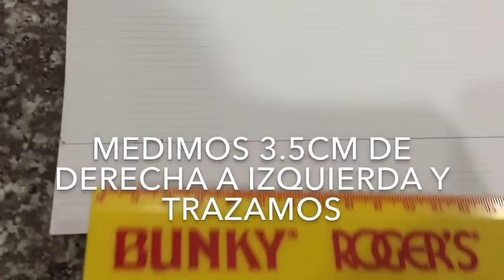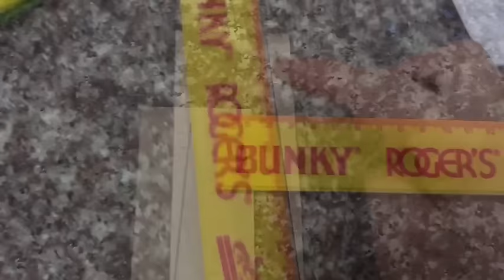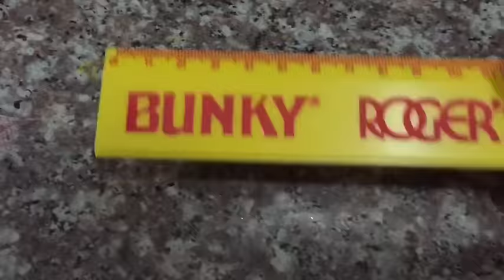Portarretratos Soy Luna súper fácil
En este vídeo aprenderemos paso a paso cómo hacer este portarretratos que esta súper lindo y muy fácil, para regalárselo a tu mejor amiga, decorar tu habitación, o decorar tu fiesta TEMATICA de Soy Luna